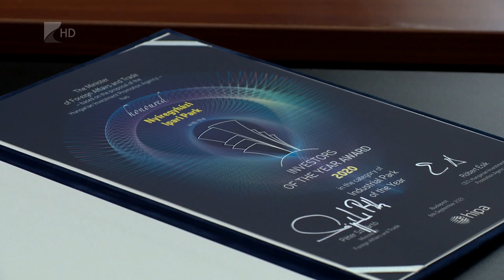Gazdasági elismerés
Az év ipari parkja díjat kapta meg a Nemzeti Befektetési Ügynökségtől a nyíregyházi önkormányzat.
Olyan nagy az érdeklődés a beruházási lehetőségek iránt, hogy a 127 hektáros területet most újabb 88 hektárral bővítenék. Az elképzeléseket a kormány is támogatja.